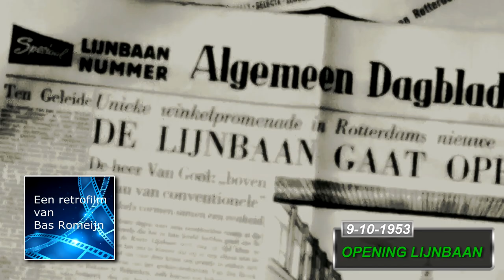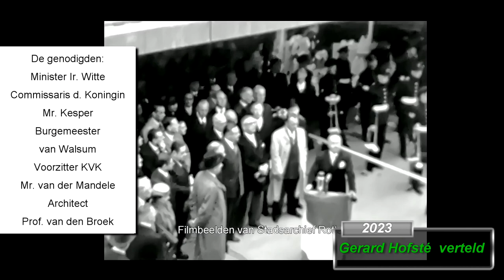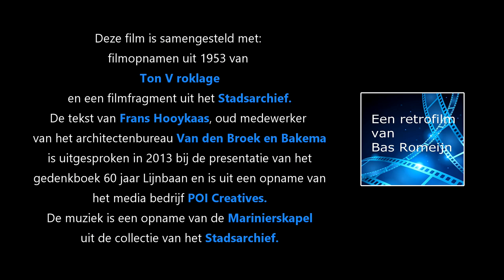1953 Opening van de Lijnbaan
Van Arthur Vroklage kreeg ik oud filmmateriaal met Rotterdamse onderwerpen die zijn vader Ton Vroklage, een lid van de Rotterdamse Smalfilm Liga, had gemaakt. Daartussen zaten korte opnamen die gemaakt waren tijdens de opening op vrijdag 9 oktober 1953 van het eerste deel van de Lijnbaan. Dat is dus  op maandag 9 oktober  is dat 70 jaar geleden.
Op basis van dat materiaal heb ik deze korte docu gemaakt. Beelden van het officiële deel zaten daar niet bij, maar bij het Stadsarchief vond ik daarvan wel een fragment. Frans Hooykaas, oud medewerker van het architectenbureau, vertelde in 2013 over het ontwerp tijdens de presentatie van het gedenkboek - 60 jaar Lijnbaan - . Uit dat verhaal heb ik een paar korte quotes  gebruikt als voice-over.